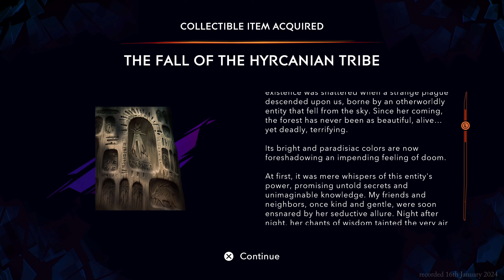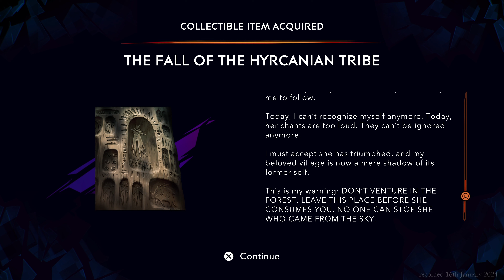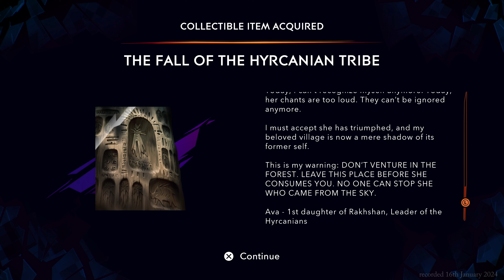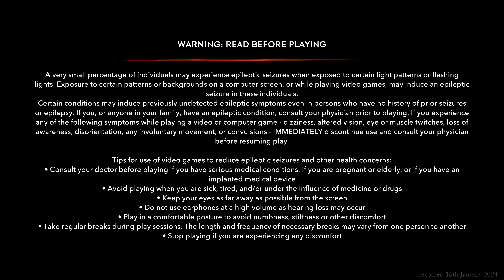Prince of Persia: The Lost Crown (PC 4K) | In Search of Powers (EP07)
A stylish, beautiful action-adventure platformer, Prince of Persia: The Lost Crown is a worthy successor to the titans of the franchise, and one of the best metroidvania games I've played to boot.

After 26 hours of adventure, I place this EASILY in S-Tier.

This "mapthrough" is my first ever playthrough of the game, where I planned to enjoy the experience MY WAY — ie. with a view to creating another of my metroidvania map guides. Thus I do things on a whim, open the map a lot to see where I am or where what I'm looking at is, and generally play things in a different way to most people.

If that makes the video boring, that is unfortunate. But fortunately for you, there are dozens of people doing playthroughs of the game on YT to check out, and I hope you find one more to your liking.

Much love, stay fabulous.

~Demajen

00:00 - Soma Tree
22:55 - Sacred Archives / Clairvoyance
1:09:15 - Lower City & Old Royal Road revisited
1:24:20 - Tower of Silence first visit
1:27:55 - Cleaning Up
1:32:00 - Back to Soma Tree / Our First Crash

Prince of Persia: The Lost Crown 100% Map Pack